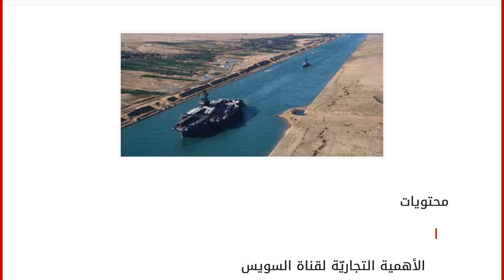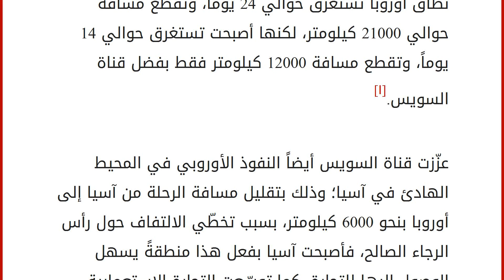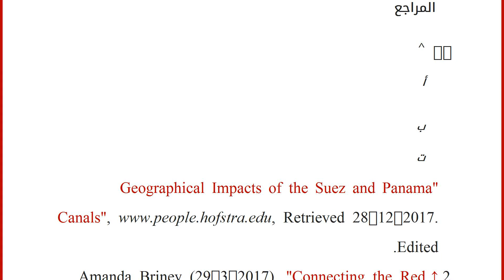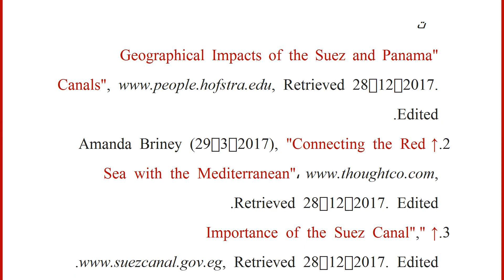ما اهمية قناة السويس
محتويات
١ الأهمية التجاريّة لقناة السويس
٢ تسهيل حركة الملاحة
٣ مزايا قناة السويس
٤ المراجع الأهمية التجاريّة لقناة السويس
تمتلك قناة السويس أهميّةً استراتيجيّة كبيرة، وتؤثر تأثيراً كبيراً على التجارة العالميّة، ويهود ذلك إلى عامِلين مُهمّين أوّلهما هو أثرها في تقليل مسافات السفر بين المناطق الاقتصاديّة المُختلفة، وهو العامل الأكثر أهميّة، والثاني هو سَماحها بإدخال البواخر إلى مصر من خلال طرق مباشرة أكثر، وبسرعة أكبر، ممّا يَزيد بدوره من المكاسب التي تنتج عن تقليل مسافات السفر.[١]
تعتبر قناة السويس التي شُيّدت تحت رعاية بريطانية عام 1869 إلى جانب قناة بنما من أحد أهمّ الطرق البحرية المُختصرة في العالم، وتتعززّ أهميتها في الشرق الأوسط بسبب تسهيلها لتجارة النفط، والتجارة الآسيوية في المحيط الهادئ؛ فقد كانت الرحلة من الخليج الفارسي إلى نطاق أوروبا تستغرق حوالي 24 يوماً، وتقطع مسافة حوالي 2100